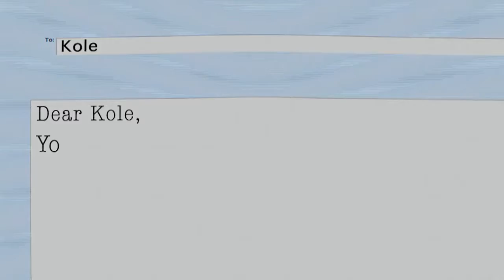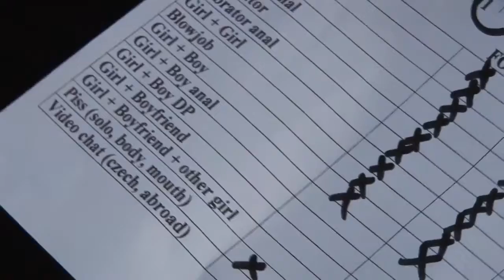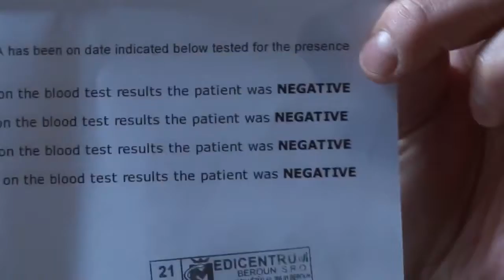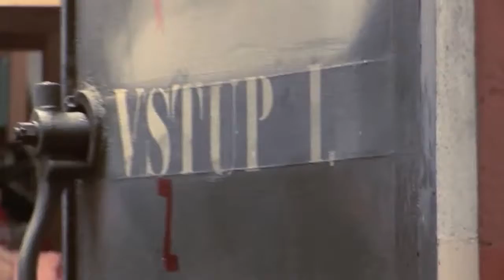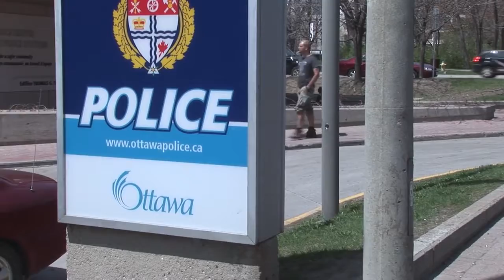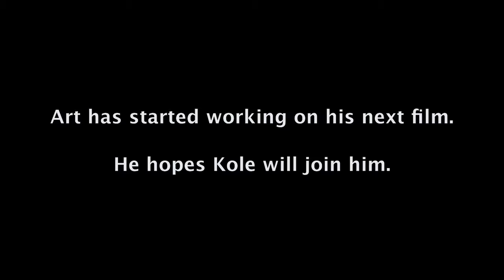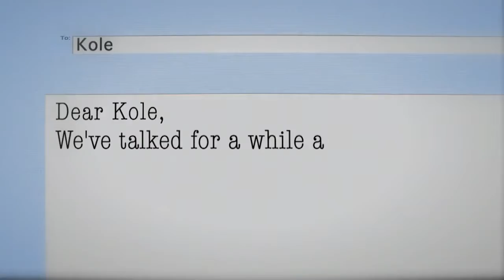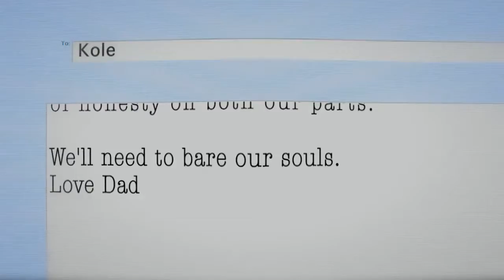My Son the ographer Full Documentary HD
My Son the ographer is a love story between a father and a son. We follow Art, a man raised with conservative moral values, as he visits his son Kole who works as a writer and actor in.

Best Documentary of All Time My Son the ographer- Full HD Documentary TOP BEST Documentary documentaries documentary documentar.

A Raw vesves Real look into Kink vesves BDSM through a ographers eyes.

promotional trailer 2002.

9to5 - Days in  focuses on the people behind a controversial and multi-billion dollar industry The Adult Entertainment industry. It depicts their stories, each one different, unadorned.